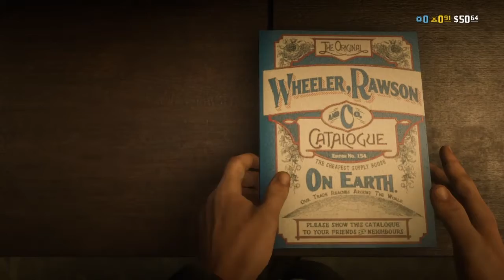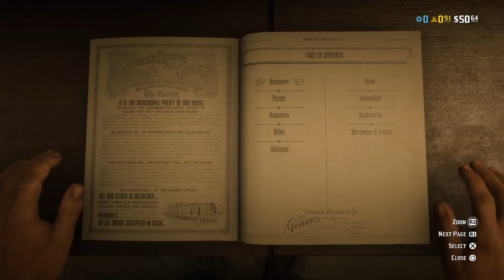Red Dead 2 renting house*